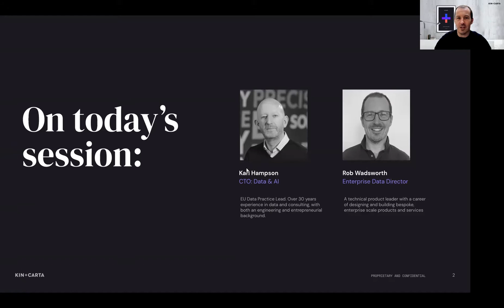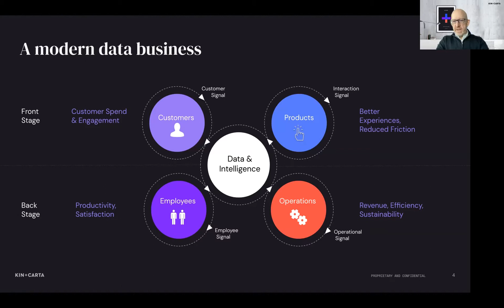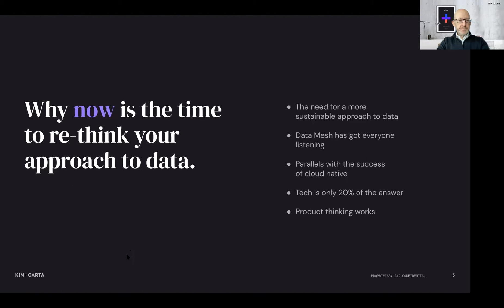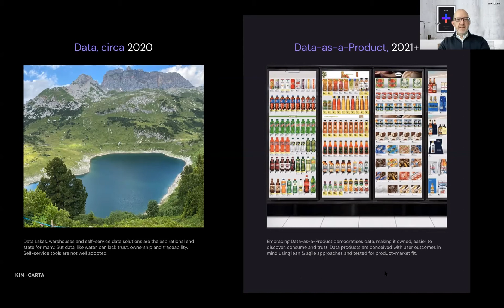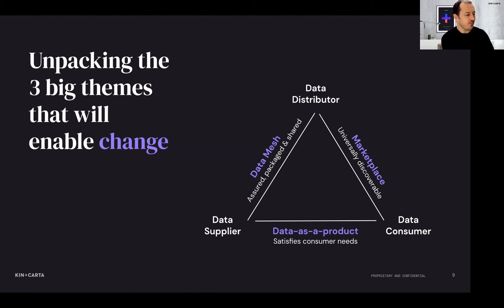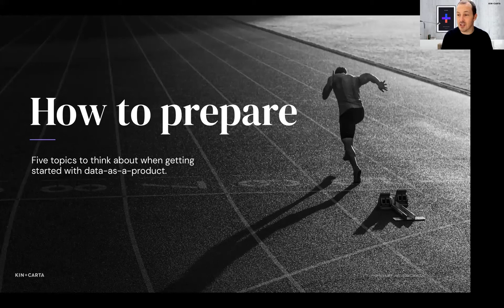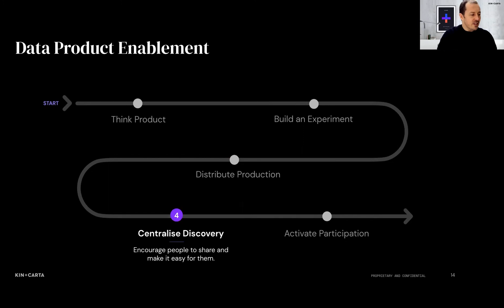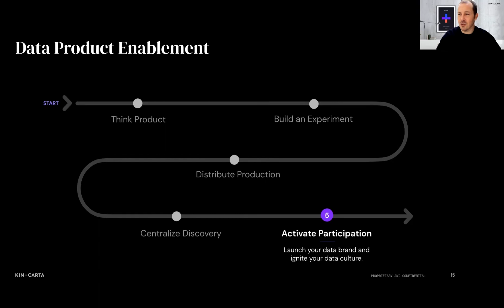Data-as-a-Product: Why Now is the Time to Think Differently